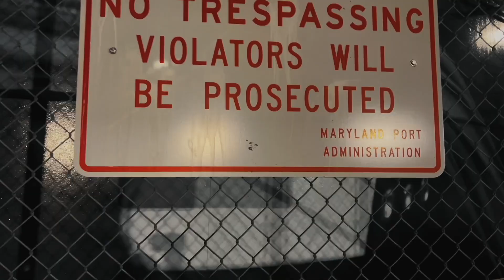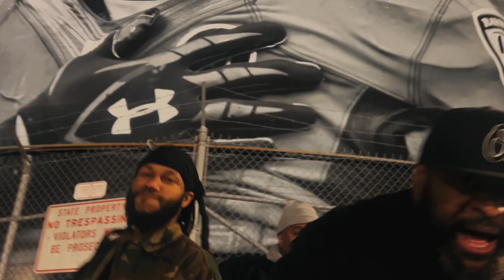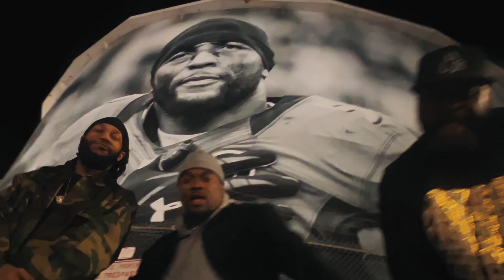Staxx410 Jewels From Kings feat ILL Conscious x Jamil Honesty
Jewels From Kings is the Second Single From Staxx410 Debut LP
" La llegada "
Features iLL Conscious x Jamil Honesty